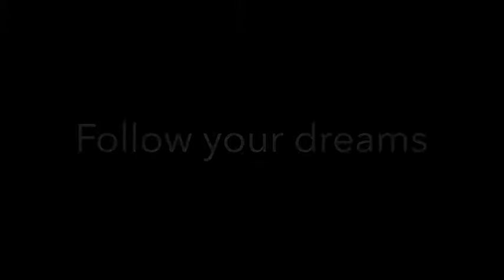Follow your dreams by Francis Tétu ( jazz, gypsy guitar, funky , world music) Solo Album Take 2